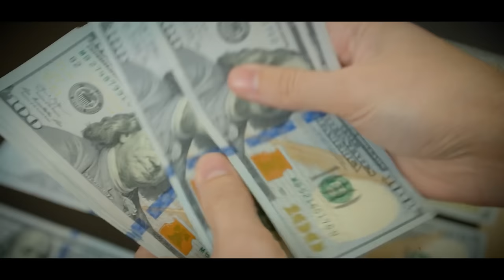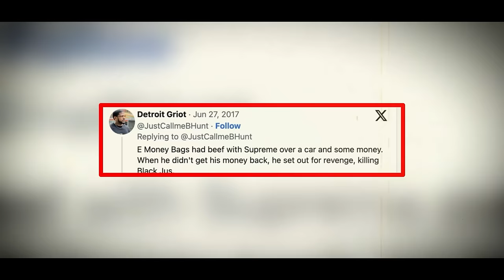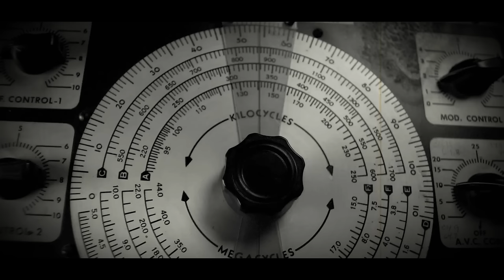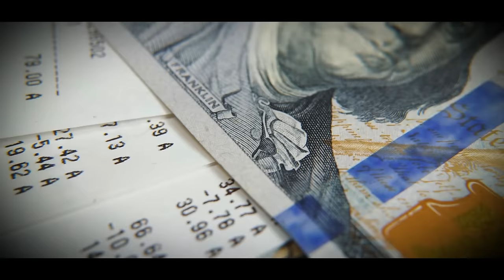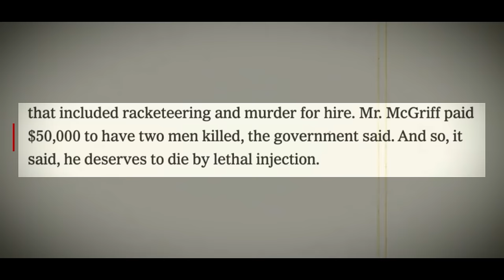Eric "E. Moneybags" Smith: The Queens NY Stick-up Kid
Eric Smith better known in the streets of New York as E. Moneybags was a street hustler and rapper who made a name for himself through hustling and dealing in the streets.